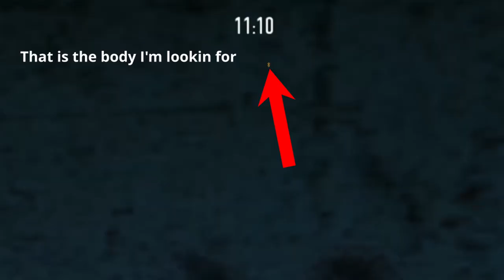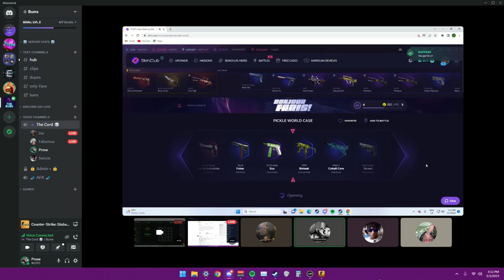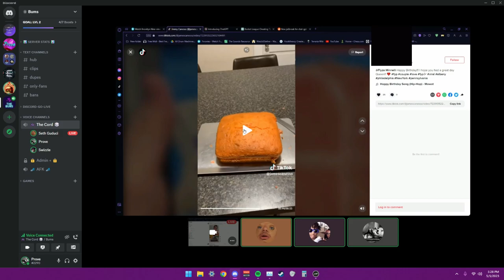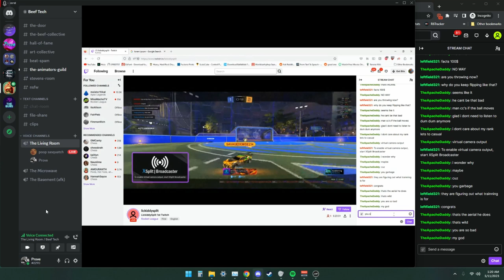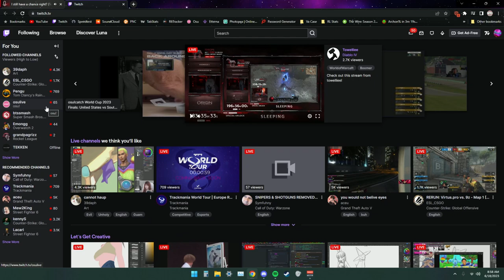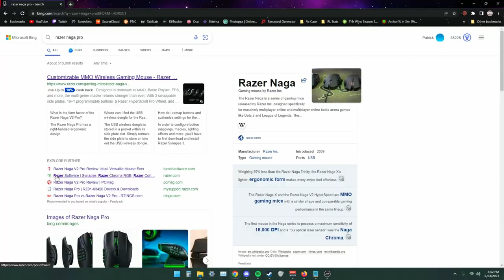Ankle Shaped Waffle Iron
When you pull up the smoil with the auto turret but the turret smashes the spas-12 but then he tries to bring in the bertha, but bertha aint fuckin around fr. It's like when you go to excavator but the juice aint around so now you hungry af. When the hemp leaf comes up dry and you lay a bag down to spawn in the rocket, but then sam site comes out the woodworks and just goes to town on ol' scientist. Do you think grenade benny really wants to be bothered with such trash? I mean come on. you cant really believe that mommy or base inspector actually get down on the limbo. The bar drops and she pops it for the gummy bears. But what happens after the bears jump up on the cactus and start taking attrition damage? Do you think WoW could ever compete with old school club penguin or does thrall have to retake thrown?